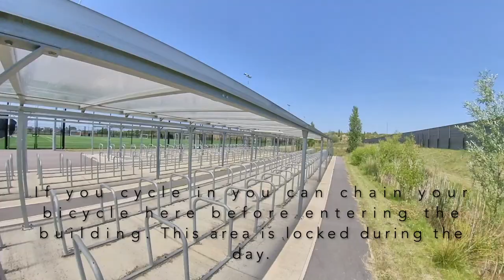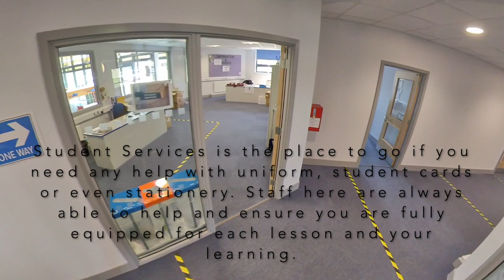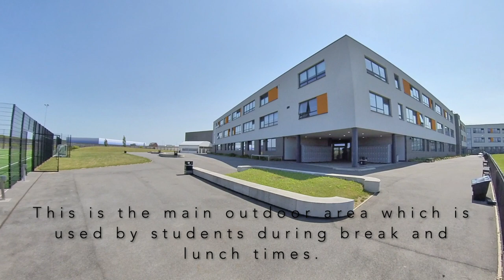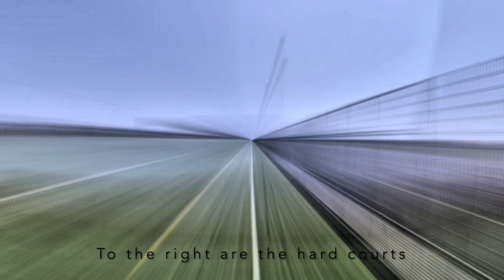Walton High Brooklands Virtual Tour